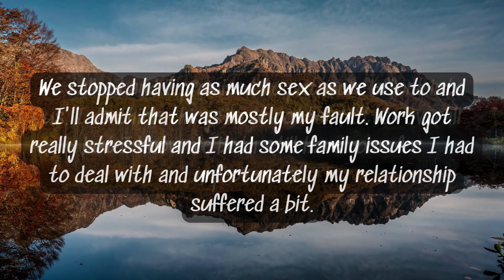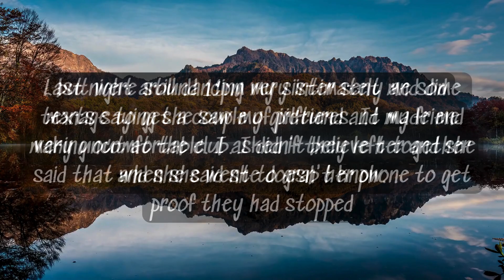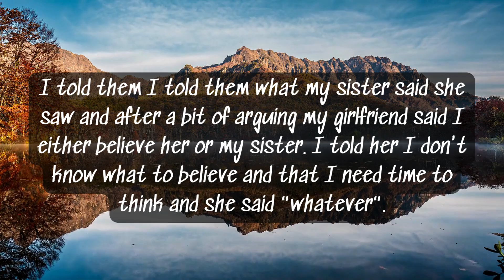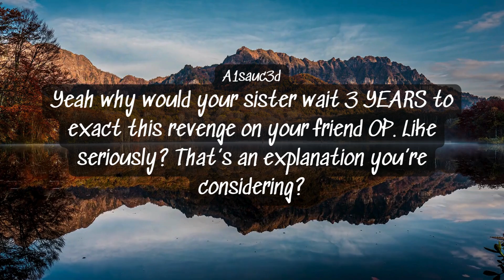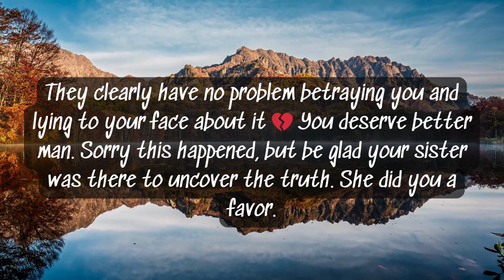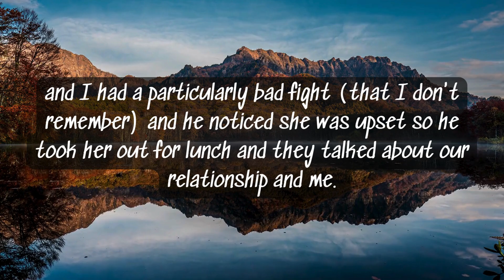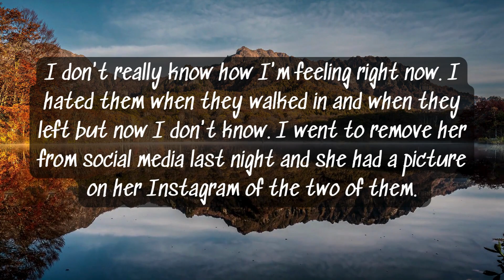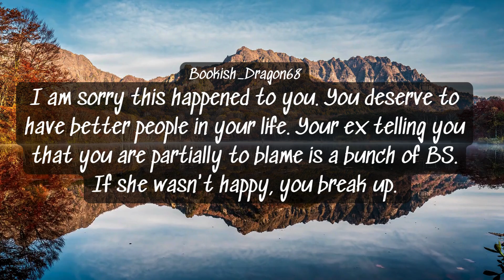My sister claims she caught my girlfriend cheating with a friend of mine. They both deny it.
OP's sister claims she caught his girlfriend cheating with a friend of his. They both deny anything happened, they were just dancing. OP doesn't know who to believe but asks they to tell him the truth. They finally do.